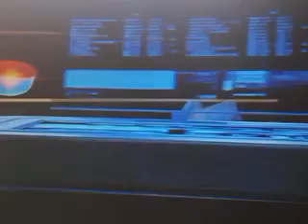Hulk gets angry |disny infinity 2.0